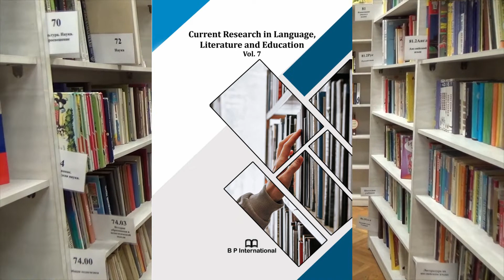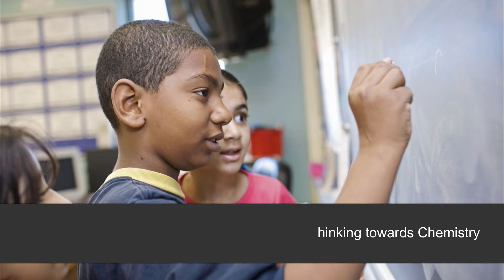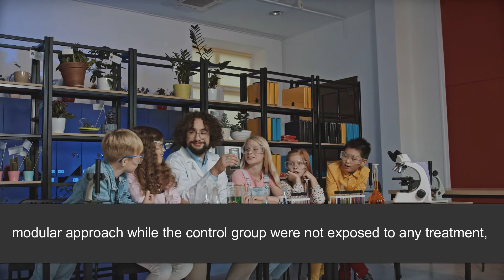Investigating the Effects of HOTS Techniques through Modular Instructions in Teaching High School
Investigating the Effects of HOTS Techniques through Modular Instructions in Teaching High School Chemistry